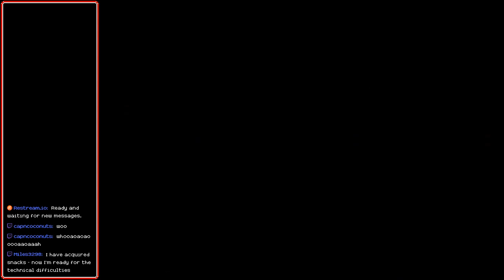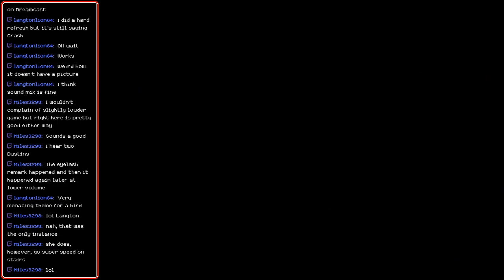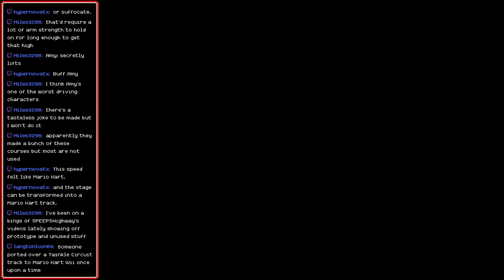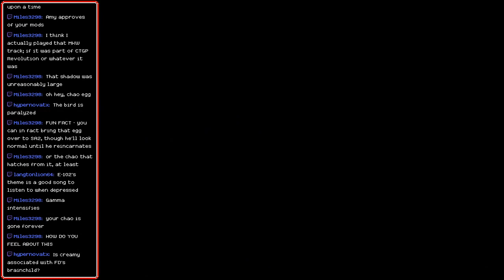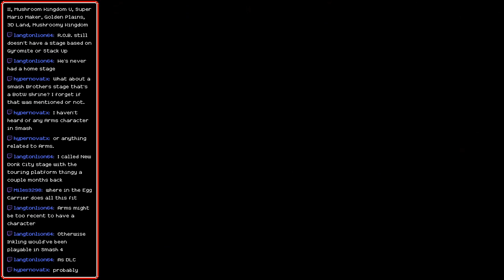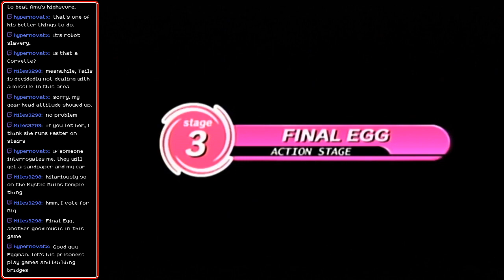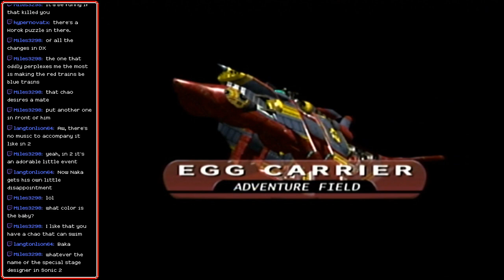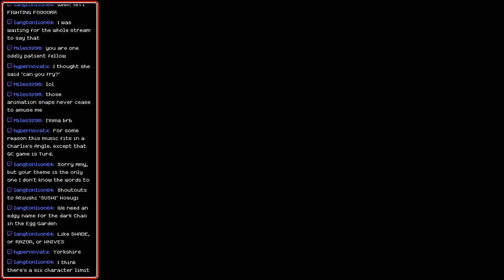[Stream] Sonic Adventure (Part 6 - Amy)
The sphinx was so cute, she had to shave it?